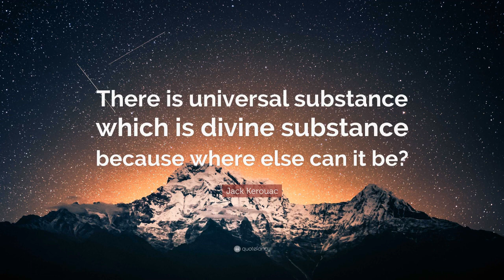Padder8Music: Consciousness Can´t Be Created Out Of Matter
Tech House Track by Padde8Music(Patrick Walter)